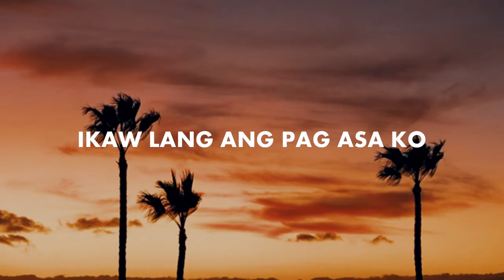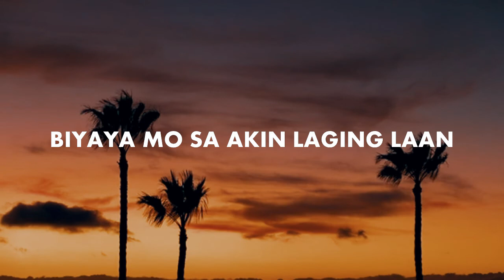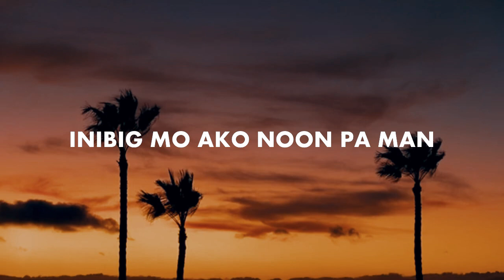Di Ka Nagkulang Lyrics // Jeramie Sanico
FOR PRAISE & WORSHIP PURPOSES.

-LYRICS-
Ikaw lang ang pag asa ko
Tanging ikaw ang buhay ko
Hesus
Kahit ako'y nangangamba
Basta't ikaw ang kasama
Panatag na

Biyaya mo sa akin laging laan
Pag ibig mo saki'y walang hanggan

Ikaw lang ang sasambahin
Paligid man ay mag dilim
Hesus
Kahit may suliranin man
 lagi Kang aawitan
Ikaw lamang

Panginoon dakila Ka’t tapat sa dalangin ko
Ako’y inibig Mo kahit ako ay ganito
Walang katapusan ang pagmamahal Mo
Walang pinipili ang puso Mo